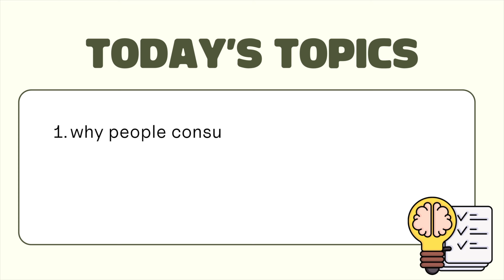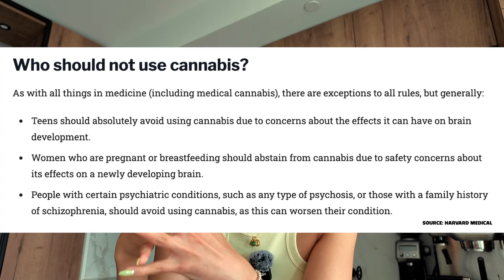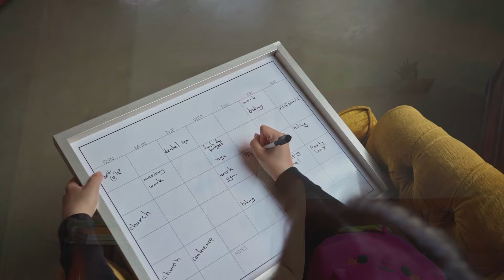How To Change Your Relationship With Cannabis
Ever feel like you’re relying on the plant a bit too much? In this video, we dive into why you might be using the plant as a crutch and I offer some practical tips to change that habit, and ultimately help you create a healthier relationship with the green.

TIMESTAMPS
0:00 welcome back!
0:41 are we using the plant as a crutch?
2:01 who should watch this video
2:31 topics covered
3:34 who is cannabinista
4:11 my history with overconsumption
5:39 why people consume
7:20 why do people overconsume
9:50 warning signs of an unhealthy relationship
12:20 5 ways to change your relationship
17:48 the importance of mindful consumption

🎥 B-Roll: Unsplash